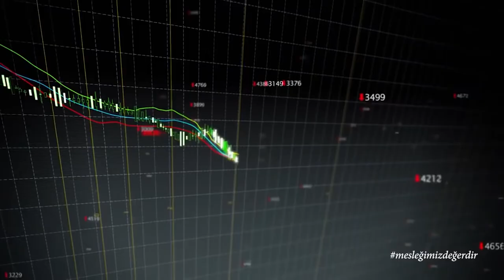TÜRMOB Muhasebe Haftası Sosyal Medya Filmi - 2020